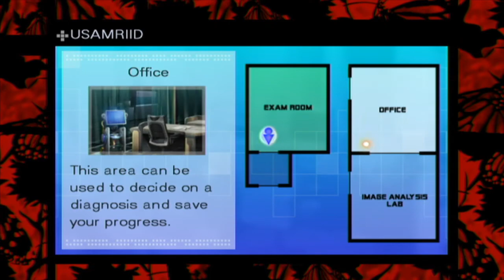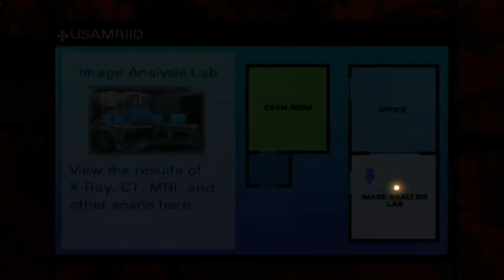Our Best Patient: Trauma Team - Part 42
Bones, Military Base, and a good solider, what could go wrong.